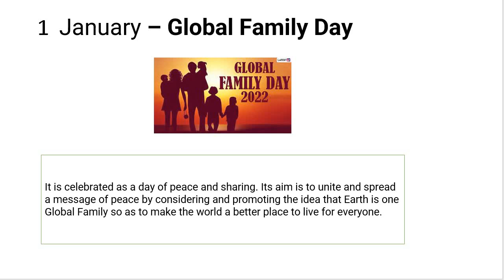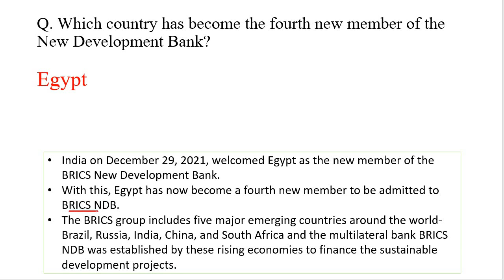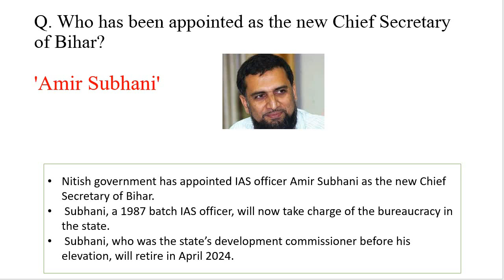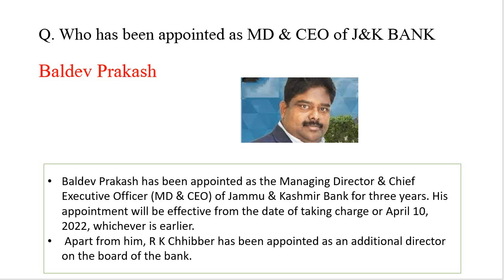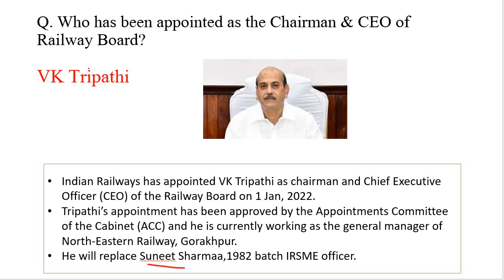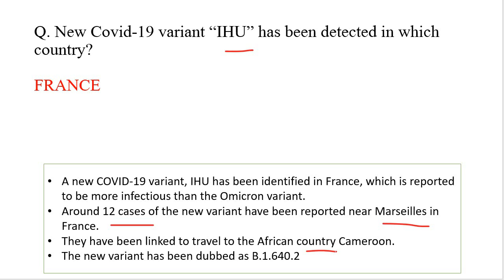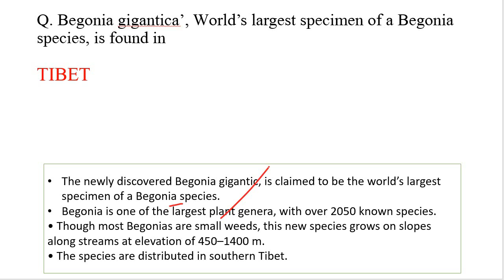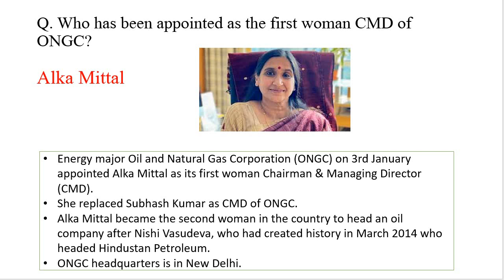JANUARY - 2022| 1st WEEK(1 TO 7th)| CURRENT AFFAIRS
NEW YEAR || NEW HOPES|| DONT FORGET TO WATCH DAILY CURRENT AFFAIRS VIDEO